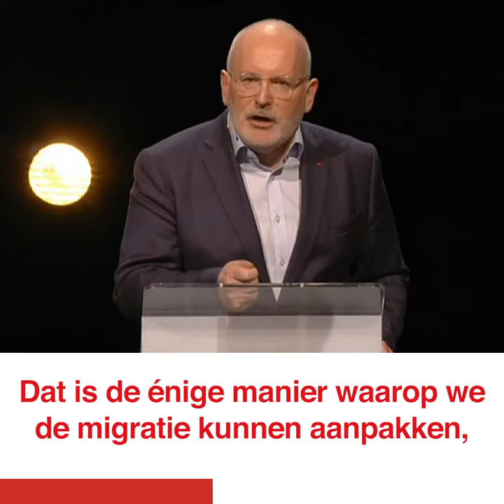Eindstatement Frans Timmermans